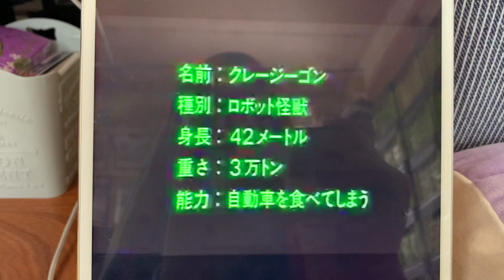クレージーゴン